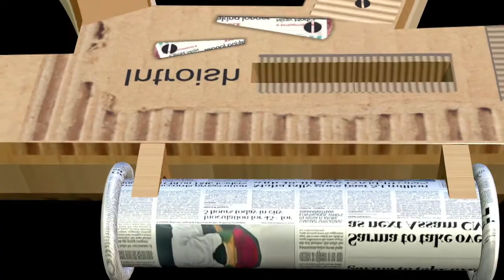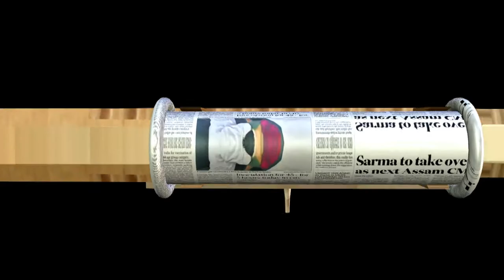DIY Craft Ideas, How To Make Cardboard DIY, Cardboard Gun, Using Software, Motion Graphic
How To Make Cardboard DIY